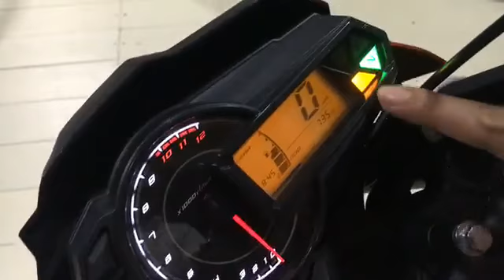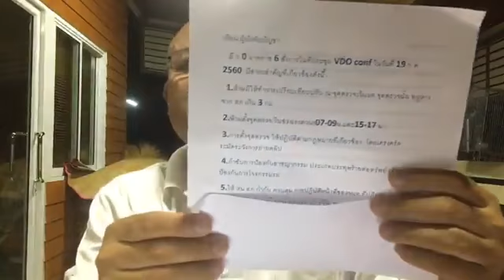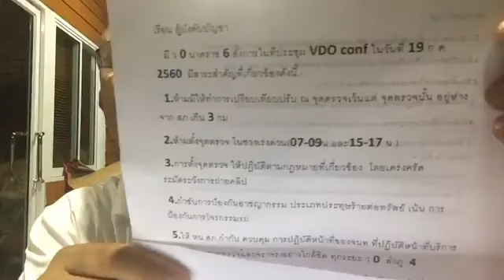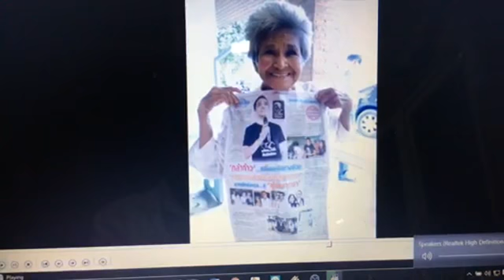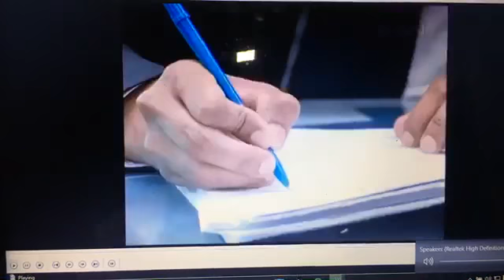ชัยชนะในการคัดค้านการตั้งด่านที่ไม่ถูกต้อง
หนังสือเวียนกองบังคับการตำรวจภูธรภาค 4